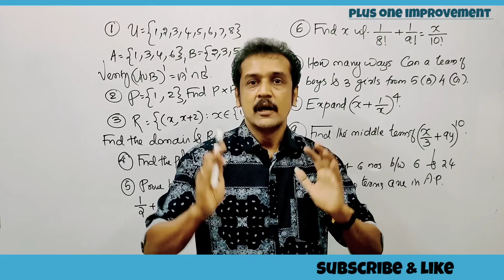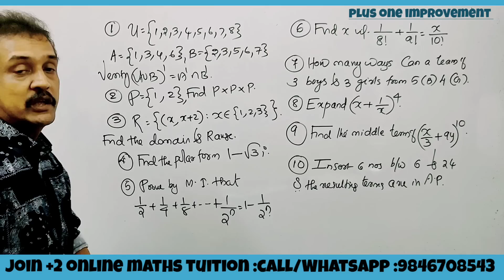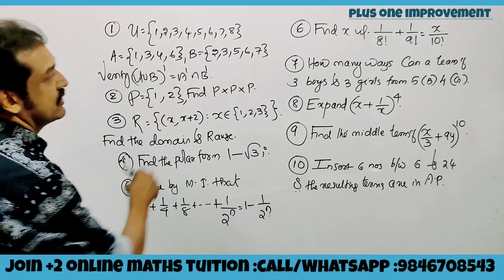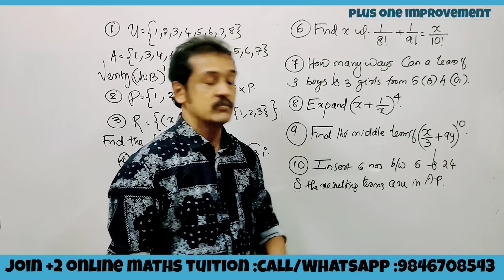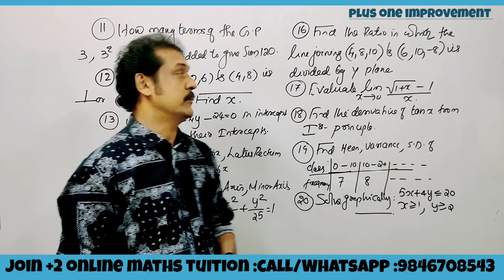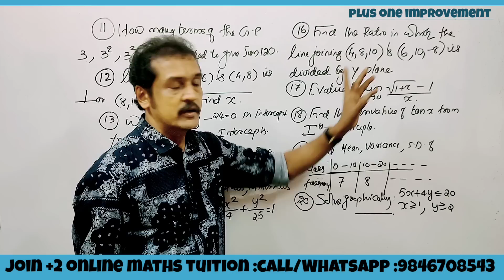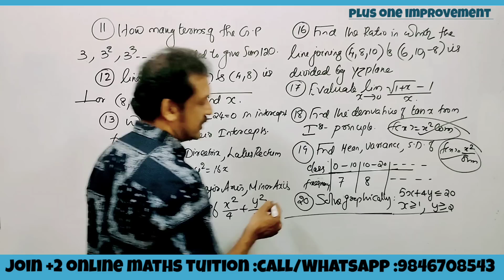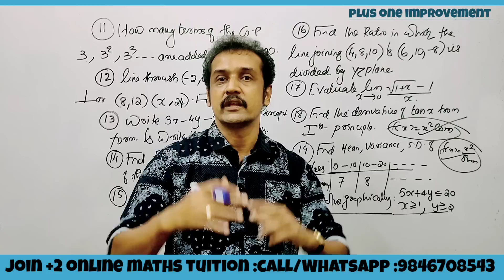plus one maths improvement sure questions and answers |Kerala Higher Secondary plus one improvement